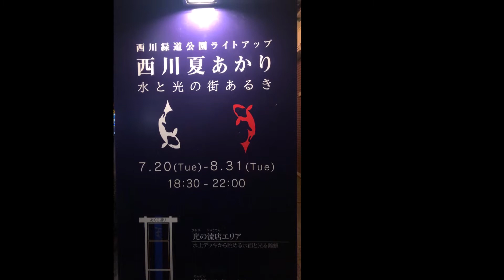リンドウの花束(オリジナル曲)西川緑道公園夏のイルミネーション2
作曲　岡野ゆかり
編曲演奏カムナガラ
撮影NANNRI
岡山駅からすぐの西川緑道公園は今夏のイルミネーションがすごくきれいです。友人が写真をたくさんくれました。